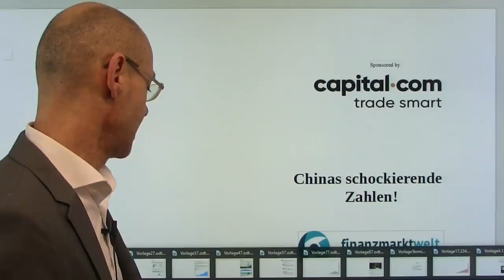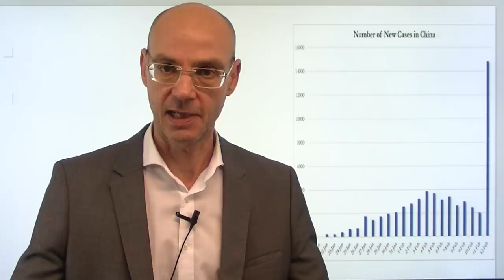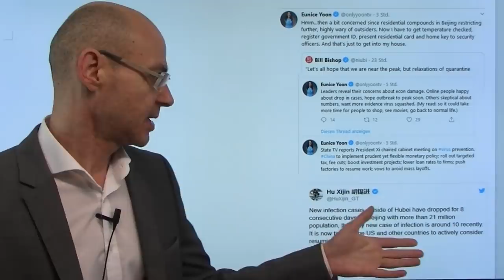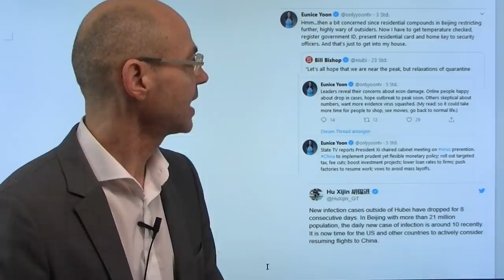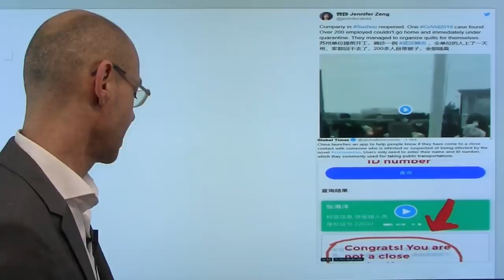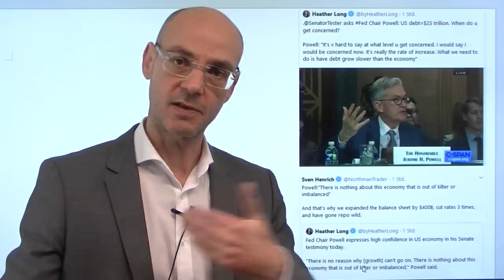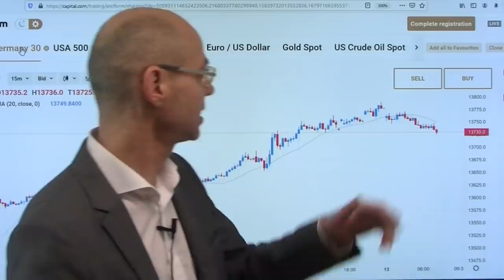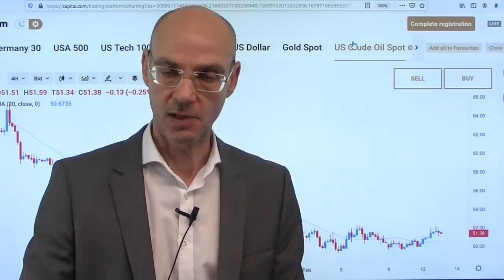Aktienmärkte: Chinas schockierende Zahlen!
Wie werden die Aktienmärkte darauf reagieren? China, genauer gesagt die Provinz Hubei (in der die Stadt Wuhan liegt) hat heute einen massiven Anstieg sowohl von Infektionen als auch Todesfällen berichtet - und damit wohl indirekt zugegeben, dass die bisherigen Zahlen manipuliert waren. Die große Frage ist jetzt: warum passiert diese wohl realistischere Darstellung der Lage gerade jetzt? Gestern noch hatte Peking behauptet, der Hochpunkt könnte bereits erreicht worden sein und die US aufgefordert, die Fllugverbindungen wieder zu aktivieren - heute der plötzliche Wendepunkt. Die Aktienmärkte daher heute zunächst im risk-off-Modus - die schon abgehackte Coronavirus-Krise ist plötzlich mit voller Wucht wieder da!